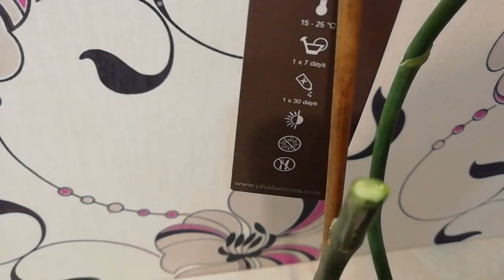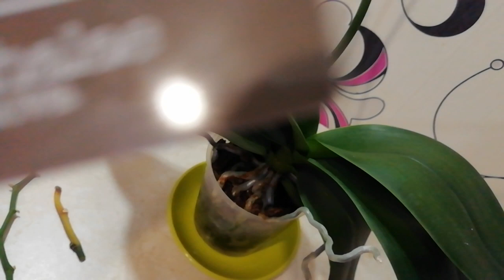ОРХИДЕЯ ОТЦВЕЛА //ЧТО ДЕЛАТЬ С ЦВЕТАНОСАМИ//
В этом видео я расскажу, как я обрезаю цветоносы.

Видео могут Вас заинтересовать!